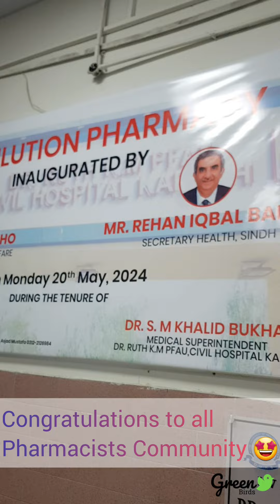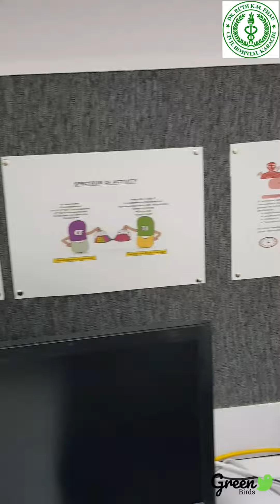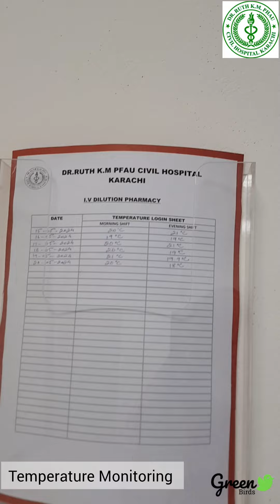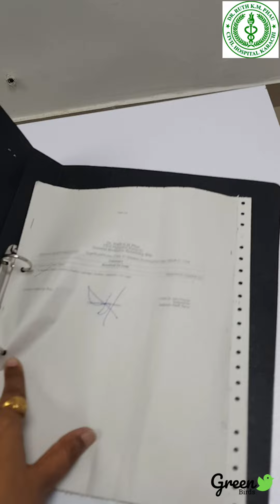Inside Look: Inauguration of IV Dilution Pharmacy at Civil Hospital Karachi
Join me as we explore the newly inaugurated IV dilution pharmacy at Civil Hospital Karachi, a leading tertiary care public sector hospital. In this video, a skilled pharmacist Miss Sidra Imtiaz walks us through the entire process of IV medication preparation—from receiving the medication order to preparing, packaging, and transporting the medication under strict sterile conditions. This new facility marks a significant advancement in ensuring patient safety and effective medication administration. Don't miss this behind-the-scenes tour!